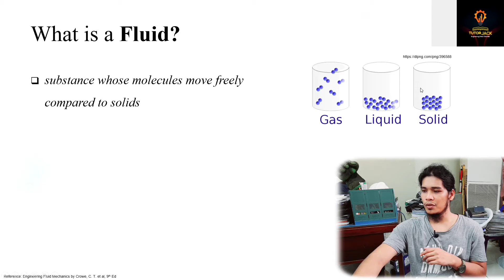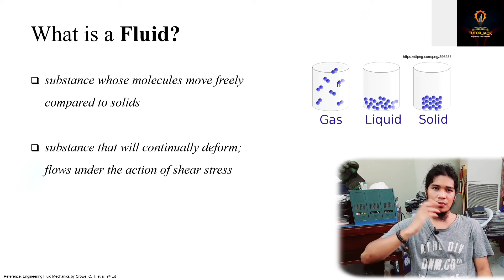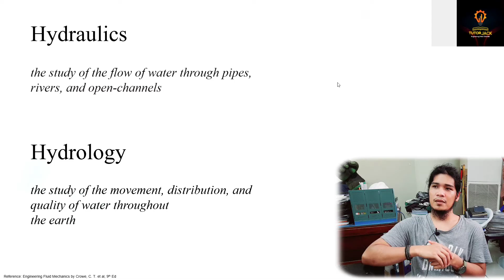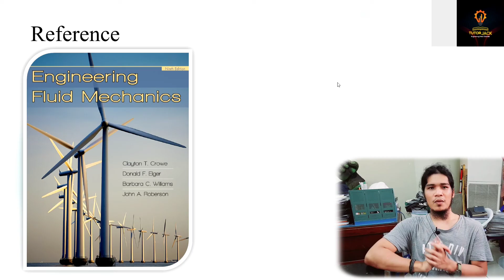Fluid Mechanics Lesson 1: Introduction | Lecture | Tutorial Video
Video description:
This video introduces the subject and defines a Fluid.